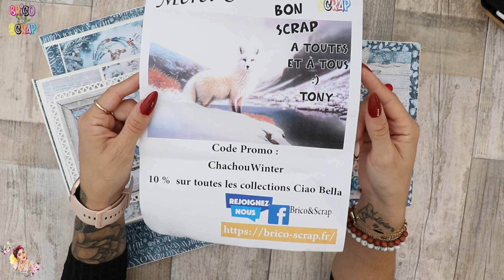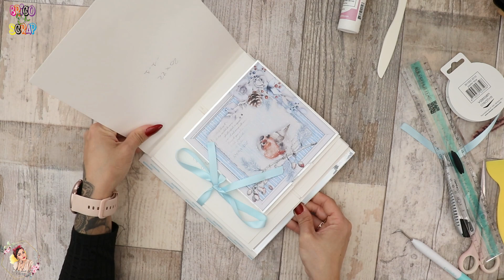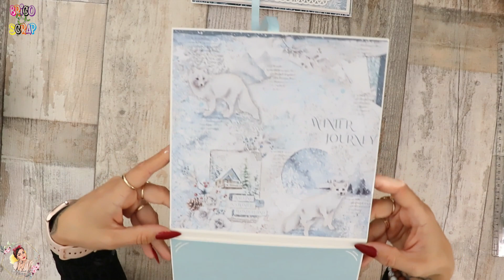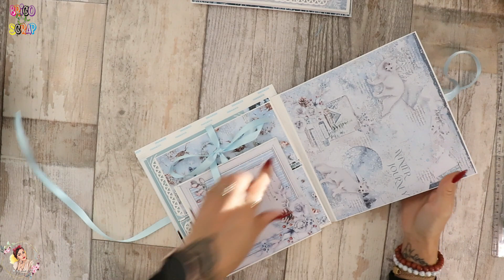TUTO #4 PAGE / ALBUM WINTER JOURNEY /BRICO&SCRAP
- 10 % sur  toute les  collections ciao bella

                              -60 % sur toute la boutique
                              -20 % sur le calendrier de l’avent

✨Tiktok ✨@lepetitmondedechachou
✨Mon shop amazon✨

❤️Charlène ❤️